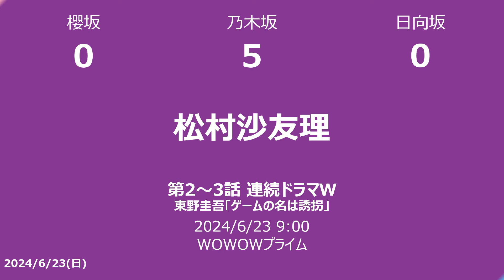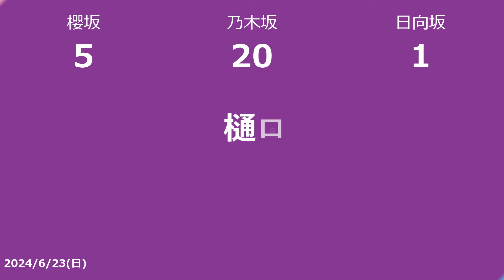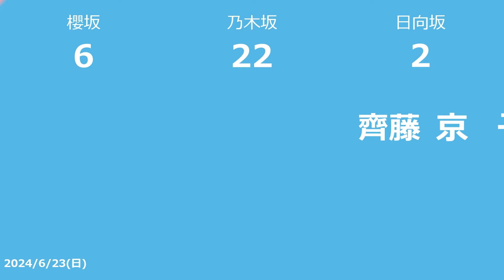【明日の坂道】【全国】乃木坂櫻坂日向坂出演情報 2024/06/23 【番組出演】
2024/06/23の乃木坂46と櫻坂46と日向坂46のTV出演情報です

■はい！テレビ朝日です
　テレビ朝日 2024/06/23 05:00
　斎藤ちはる

■小峠英二のなんて美だ！ 浮世絵　＃74
　ＲＮＣ西日本放送 2024/06/23 06:00
　樋口日奈

■ＮＨＫ俳句 題「蜜豆」
　NHK Eテレ・東京 2024/06/23 06:35
　中西アルノ

■行列のできる相談所
　ＯＴＶ 2024/06/23 09:00
　市來玲奈

■第2話 連続ドラマＷ 東野圭吾「ゲームの名は誘拐」 「第２話」
　WOWOWプライム 2024/06/23 09:00
　松村沙友理

　UX 2024/06/23 10:35
　井上梨名 大園玲 大沼晶保 武元唯衣 増本綺良

■ナゼそこ？ 宮崎の山奥！崩落した悪道の先…完全自給自足姉弟を発見
　KAB 2024/06/23 10:55
　秋元真夏

■ネプリーグ
　東海テレビ 2024/06/23 12:00
　松村沙友理

■ザキヤマの街道歩き旅9 石川金沢城〜めざせ加賀温泉郷50km
　NBS 2024/06/23 12:00
　松村沙友理

■開運！なんでも鑑定団 衝撃茶わん＆‹超絶名刀›驚き値
　ぎふチャン 2024/06/23 12:00
　山崎怜奈

■開運！なんでも鑑定団 日向坂46も仰天‹江戸秘宝›＆昭和レトロ玩具
　JRT 2024/06/23 12:00
　上村ひなの

■開運！なんでも鑑定団 室町時代の伝説絵師！‹雪舟›作にまさかの衝撃鑑定額
　TVｈ 2024/06/23 12:00
　菅井友香

■開運！なんでも鑑定団 伝説の王・長嶋…野球スター秘宝＆茨城に衝撃名品
　NST 2024/06/23 12:55
　菅井友香

■世界！ニッポン行きたい人応援団 書道＆きんぴらごぼう愛す外国人【前編・中編】
　TUY 2024/06/23 13:00
　松村沙友理

■出川伊達のすばらしきバカ舌貴族の晩餐会
　ＳＢＣ信越放送 2024/06/23 13:57
　松村沙友理

■ザ・ニンチドショー
　ＴＵＴチューリップテレビ 2024/06/23 13:59
　武元唯衣

■マシマシものまねGP
　ＡＴＶ青森テレビ 2024/06/23 14:00
　高山一実

■わたしの通学ロード ＃22
　TKU 2024/06/23 14:25
　五百城茉央

　HOME 2024/06/23 14:55
　齋藤飛鳥

■第1話 うちの弁護士は手がかかる　＃１　 ムロツヨシ×平手友梨奈の最強バディ！
　フジテレビＴＷＯ ドラマ・アニメ 2024/06/23 15:40
　平手友梨奈

■第2話 うちの弁護士は手がかかる　＃２　 ムロツヨシ×平手友梨奈の最強バディ！
　フジテレビＴＷＯ ドラマ・アニメ 2024/06/23 16:40
　平手友梨奈

■第3話 うちの弁護士は手がかかる　＃３　 ムロツヨシ×平手友梨奈の最強バディ！
　フジテレビＴＷＯ ドラマ・アニメ 2024/06/23 17:30
　平手友梨奈

■第4話 うちの弁護士は手がかかる　＃４　 ムロツヨシ×平手友梨奈の最強バディ！
　フジテレビＴＷＯ ドラマ・アニメ 2024/06/23 18:20
　平手友梨奈

■第1話 BSミステリー 今野敏サスペンス　雛菊 警視庁強行犯係・樋口顕
　BSテレ東 2024/06/23 18:55
　生駒里奈

　テレビ朝日 2024/06/23 19:00
　斎藤ちはる

■町中華で飲ろうぜ 小岩編
　BS-TBS 2024/06/23 19:00
　樋口日奈

■第5話 うちの弁護士は手がかかる　＃５　 ムロツヨシ×平手友梨奈の最強バディ！
　フジテレビＴＷＯ ドラマ・アニメ 2024/06/23 19:10
　平手友梨奈

■第6話 うちの弁護士は手がかかる　＃６　 ムロツヨシ×平手友梨奈の最強バディ！
　フジテレビＴＷＯ ドラマ・アニメ 2024/06/23 20:00
　平手友梨奈

■第7話 うちの弁護士は手がかかる　＃７　 ムロツヨシ×平手友梨奈の最強バディ！
　フジテレビＴＷＯ ドラマ・アニメ 2024/06/23 20:50
　平手友梨奈

　日本テレビ 2024/06/23 21:00
　市來玲奈

■第8話 うちの弁護士は手がかかる　＃８　 ムロツヨシ×平手友梨奈の最強バディ！
　フジテレビＴＷＯ ドラマ・アニメ 2024/06/23 21:40
　平手友梨奈

■第3話 連続ドラマＷ 東野圭吾「ゲームの名は誘拐」 「第３話」
　WOWOWプライム 2024/06/23 22:00
　松村沙友理

■第9話 うちの弁護士は手がかかる　＃９　 ムロツヨシ×平手友梨奈の最強バディ！
　フジテレビＴＷＯ ドラマ・アニメ 2024/06/23 22:30
　平手友梨奈

■第10話 うちの弁護士は手がかかる　＃１０ ムロツヨシ×平手友梨奈の最強バディ！
　フジテレビＴＷＯ ドラマ・アニメ 2024/06/23 23:20
　平手友梨奈

■第5話 何かおかしい2 第5話 カワイバコ
　びわ湖放送 2024/06/23 23:45
　永島聖羅

■チョコプランナー
　YTS 2024/06/23 23:55
　樋口日奈

■第11話 うちの弁護士は手がかかる　＃１１ ムロツヨシ×平手友梨奈の最強バディ！
　フジテレビＴＷＯ ドラマ・アニメ 2024/06/24 00:10
　平手友梨奈

■乃木坂工事中 白熱！駆け引き女王バトル!!心理戦が波乱を起こす
　テレビ東京 2024/06/24 00:15
　乃木坂46

■第3話 （ｎｏｔ）ＨＥＲＯＩＮＥ ｍｏｖｉｅｓ そばかす
　メ～テレ 2024/06/24 00:30
　伊藤万理華

■そこ曲がったら、櫻坂？ 櫻坂46　9thシングルヒット祈願 前半
　テレビ東京 2024/06/24 00:50
　櫻坂46

　BSS 2024/06/24 00:50
　齊藤京子

■日向坂で会いましょう 若様に希望の名前で呼んでもらいましょう！
　テレビ東京 2024/06/24 01:20
　日向坂46

■くりぃむナンタラ
　TSK 2024/06/24 02:40
　伊藤かりん
(2024/06/22)